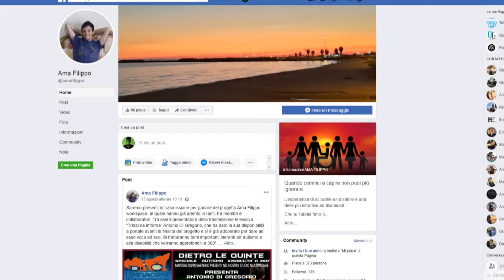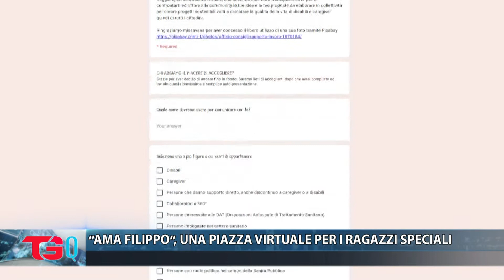NASCE ‘’AMA FILIPPO’’, UNA PIAZZA VIRTUALE A SOSTEGNO DEI RAGAZZI SPECIALI